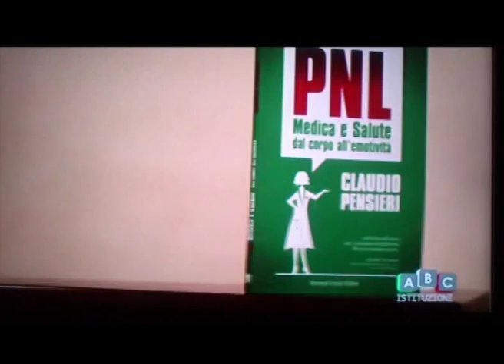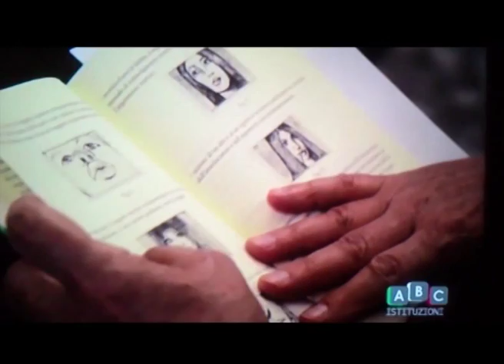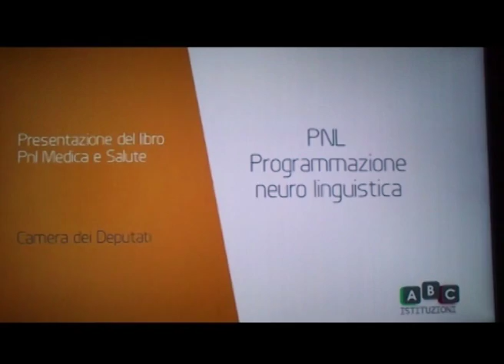Claudio Pensieri - PNL Medica e Salute - ABC Tv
Intervista al Dott. Pensieri, alla Camera dei Deputati per la presentazione del libro PNL Medica e Salute edito dalla Armando Curcio Editore. Con: On. Paola Binetti, On. Donato Mosella, On. Jean Leonard Touadi moderato da Antonello Cavallotto. Trasmesso il 6/06/2012 su ABC Tv canale 33